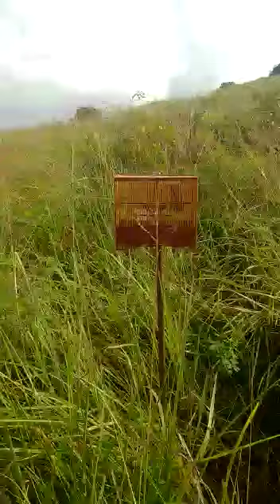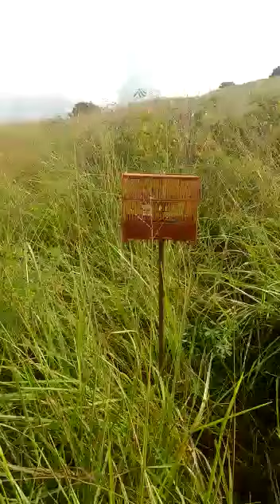Campeada de caboclinho 4447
Caboco do nosso amigo Jegão